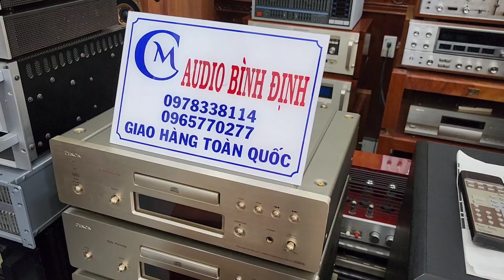Có Tại E MC 0978.338.114 _ LOA JBL L112 Tuyển Chọn Kỉ Lưỡng . Phối Ghép Dễ Dàng